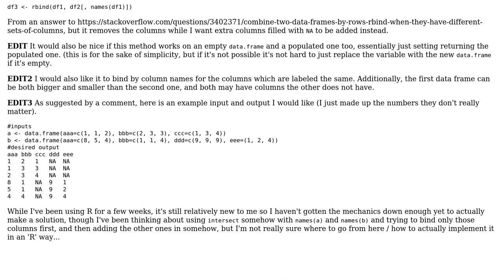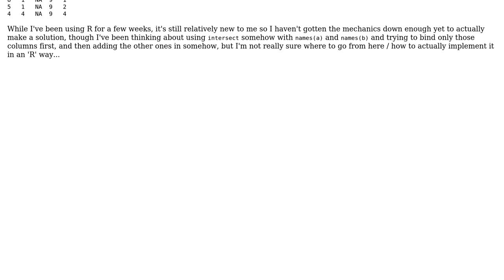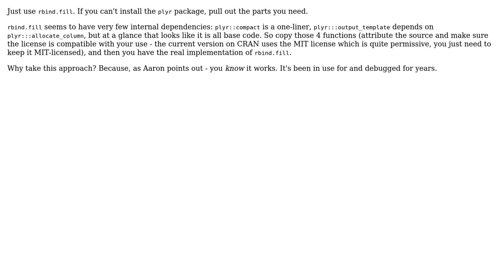rbind.fill but in base R (2 Solutions!!)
rbind.fill but in base R